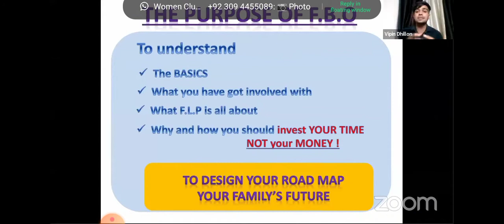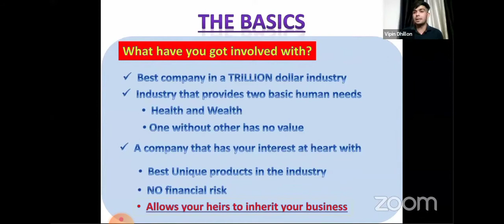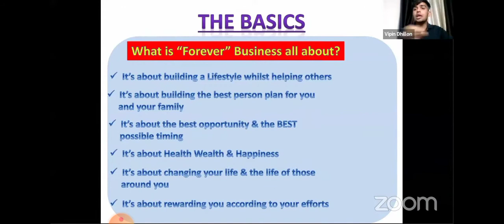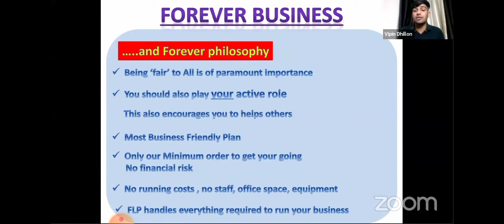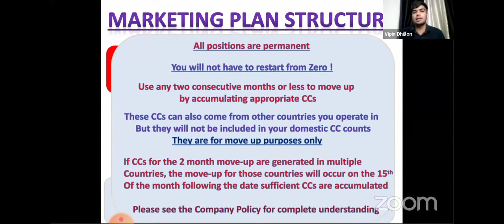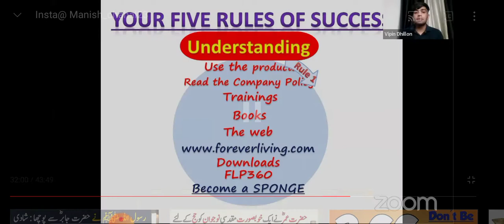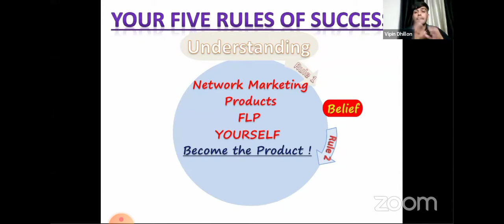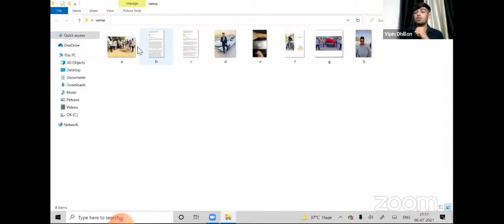Forever international Business Training